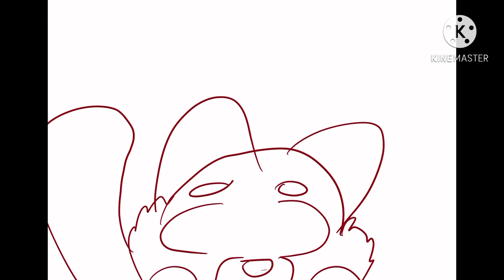Crown|gcmv|par 1 out of 3